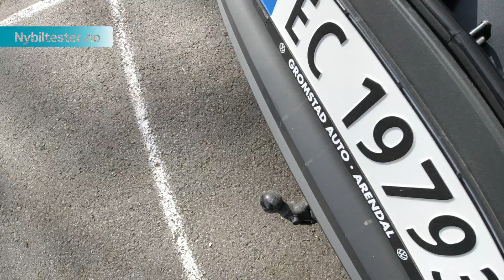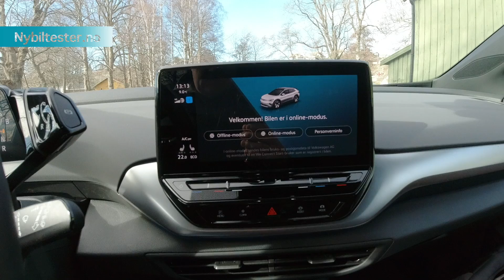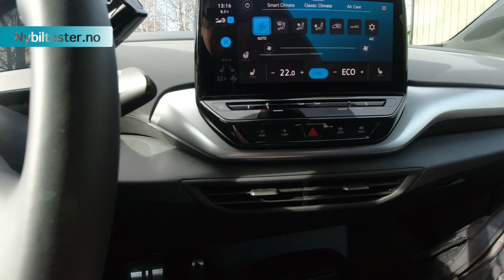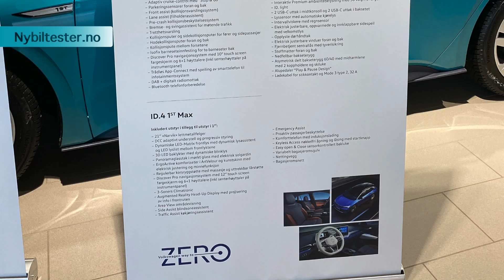VW ID 4 1st - hva kan man savne her kontra en VW ID.4 1st Max?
Vi ser litt kjapt på en VW ID.4 1st - og deler litt tanker om det utstyret vi hadde savnet mest fra VW ID.4 Max. Ettersom vi kjørte i dagslys kom vi ikke på at vi ville savnet LED Matrix, for det hadde vi ikke "kjent på kroppen".
Les mer om VW ID.4 1st Max her:
Følg gjerne Nybiltester på Facebook og Instagram!